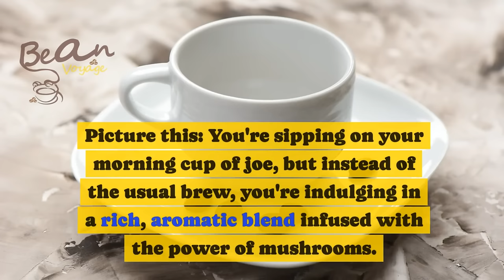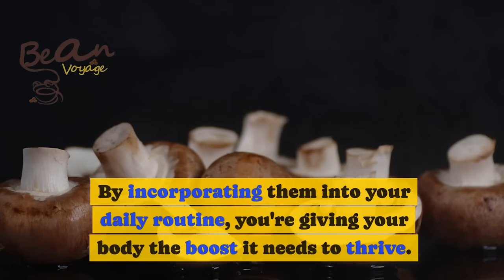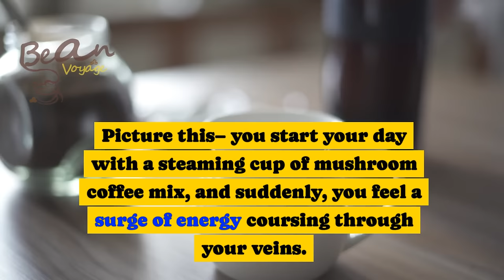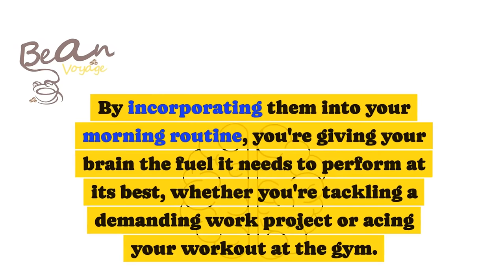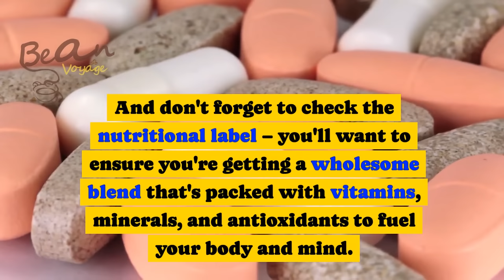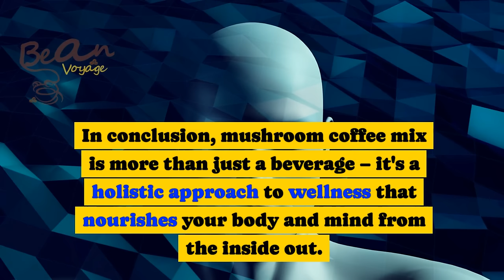Mushroom Coffee Mix | The Brain-Boosting Elixir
Mushroom Coffee Mix
Indulge in the ultimate brain-boosting elixir with our in-depth exploration of mushroom coffee mix! Discover the magic of Lion's Mane and Chaga mushrooms as we unveil the myriad benefits of this healthy coffee alternative. From increased focus and productivity to natural energy without the jitters, mushroom coffee mix is revolutionizing the way we caffeinate. Join us as we delve into the science behind its cognitive benefits and explore the delicious taste and texture compared to traditional coffee. Elevate your morning routine and unlock a world of wellness with mushroom coffee mix!

Experience the wonders of mushroom coffee as we uncover its health-boosting properties and why it's considered the best among healthy coffee options. With its organic ingredients and natural energy boost, mushroom coffee mix is the perfect choice for those seeking a healthier alternative to their daily brew. Whether you're a coffee connoisseur or a wellness enthusiast, our video has everything you need to know about mushroom coffee mix. Don't miss out on this opportunity to elevate your coffee game and embrace a healthier lifestyle!

Content Section:
00:00 Exploring the benefits of mushroom coffee mix.
01:10 Understanding the science behind Lion's Mane and Chaga mushrooms.
03:45 Taste comparison: mushroom coffee vs. traditional coffee.
05:23 Can mushroom coffee mix be a suitable alternative?
06:40 Unlocking the cognitive benefits of mushroom coffee.
07:55 Brewing methods and tips for the perfect cup.

While we aim to provide accurate and engaging content, Bean Voyage and its creators are not certified coffee experts and make no representations or warranties of any kind, express or implied, about the completeness, accuracy, reliability, suitability, or availability of the information, products, services, or related graphics contained in our videos for any purpose.

Any reliance you place on such information is therefore strictly at your own risk. Bean Voyage will not be liable for any losses, injuries, or damages from the display or use of this information.